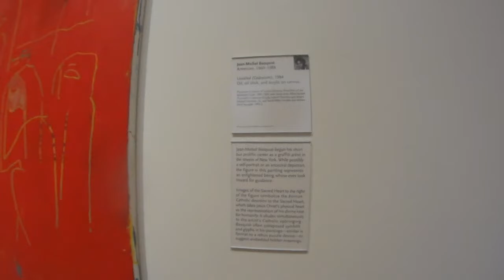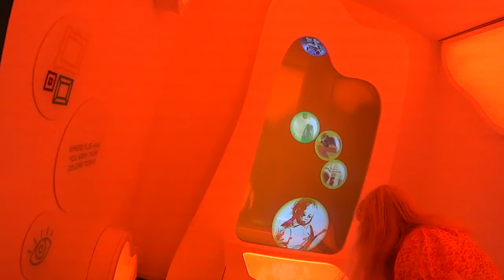Cool Modern Art At Atlanta's High Gallery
Join me (shall you?) as I explore modern art at Atlanta's High Gallery Of Art in August 2019.